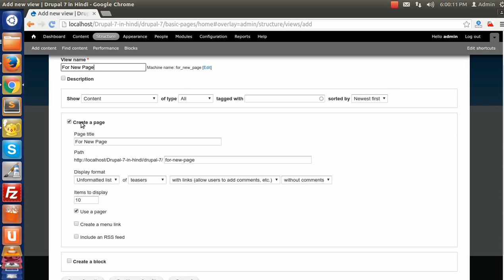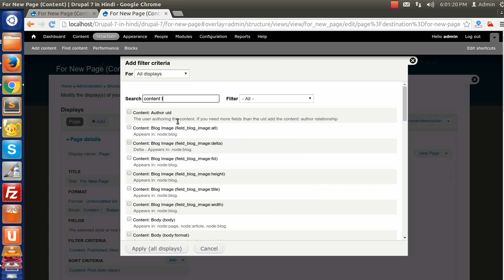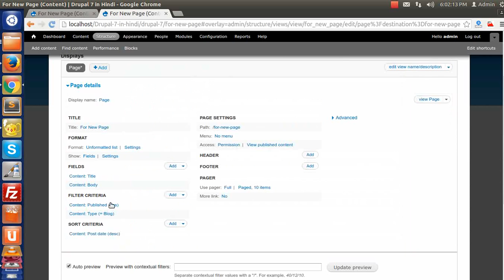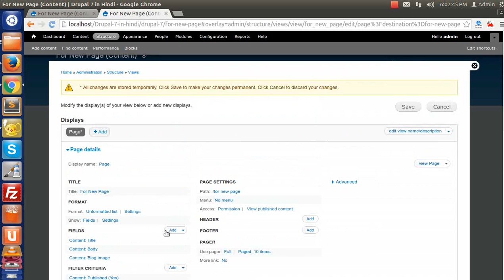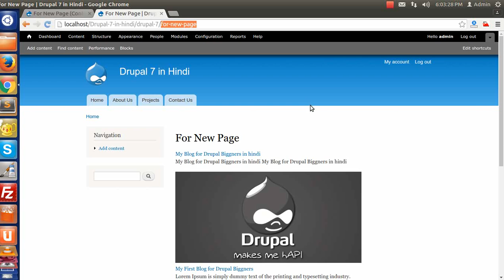Drupal 7 Development Tutorials(Hindi/Urdu) - How to Creating Views Pages in drupal 7 site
This is video series on Step by Step Tutorial on Drupal 7 Development in Hindi. And this video covers  "How to Creating Views Pages " in Drupal 7 Development in Hindi.